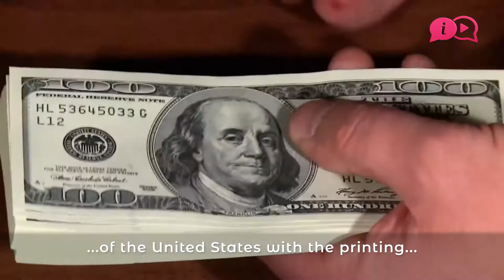Where Did The Dollar Sign Come From?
Do you know who created the dollar sign, one of the most important symbols of the world economy?💲